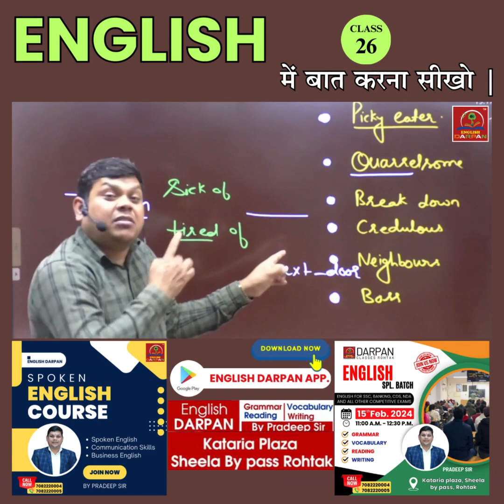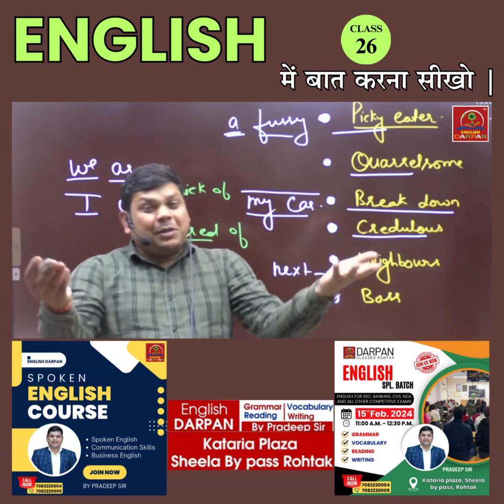English में बात करना सीखें | English Class 26 | English by Pradeep Sir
English में बात करना सीखो | English Class 26 |
English By Pradeep Sir
👉 IELTS CLASSES
👉 PTE CLASSES